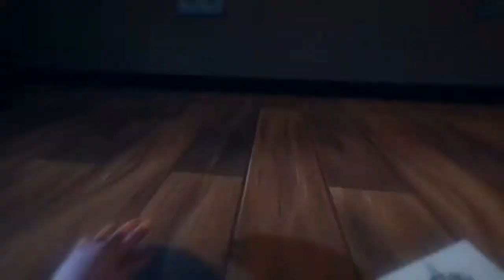Among the Sleep - Alpha - Let's Play Gameplay - Baby allein Zuhaus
Der Spieler schlüpft in die Haut eines zweijährigen Kleinkindes. Dieses erwacht in der Nacht in seinem Bettchen und merkwürdige Dingen gehen vor sich. Aus der Ego-Perspektive erkundet man zunächst das Haus. Einzigartig ist die Perspektive, da man aus einer ungewohnt niedrigen Höhe spielt und so selbst eine Tür ein unüberwindbares Objekt darstellt.

Erhältlich ist das Spiel, in der Alpha Version für Windows PC, Mac und Linux.

downloaden.

Viel Spaß!:)